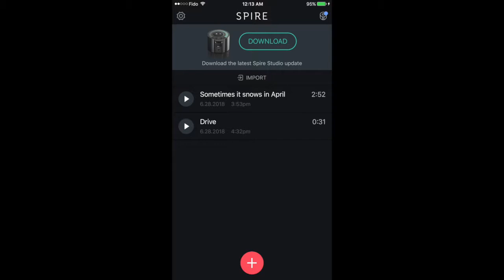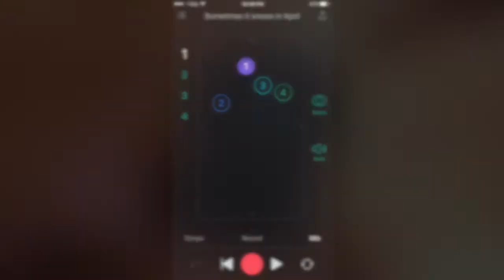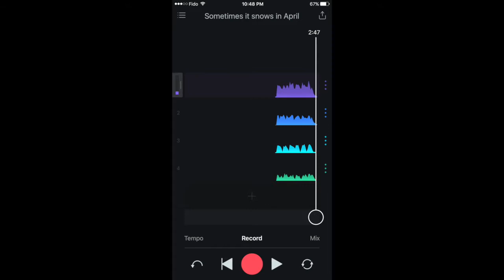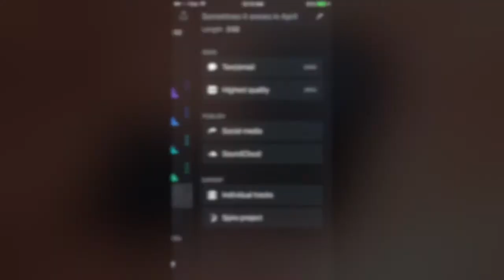Test blogueur de Spire Studio